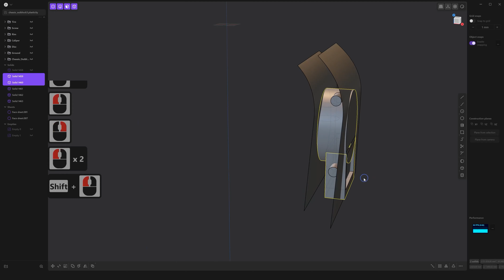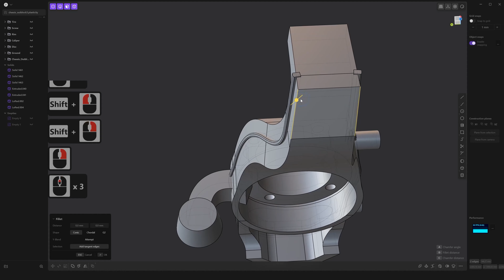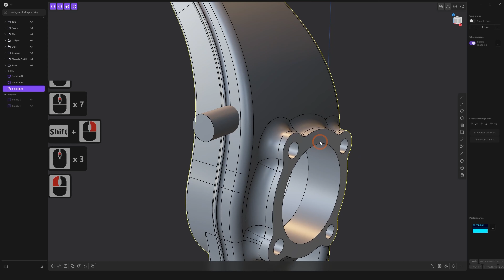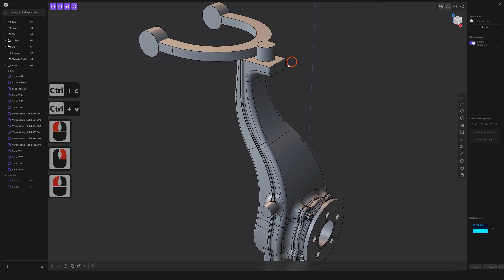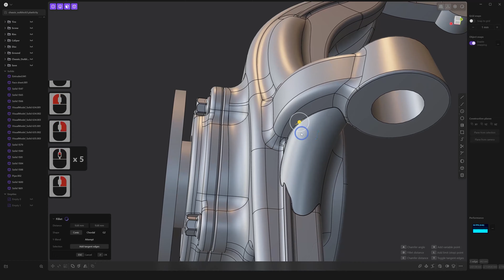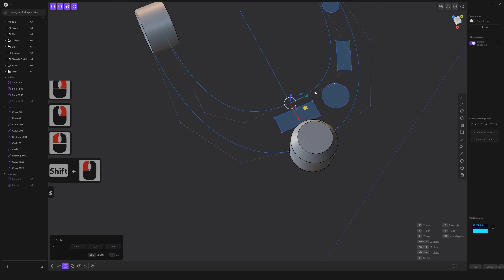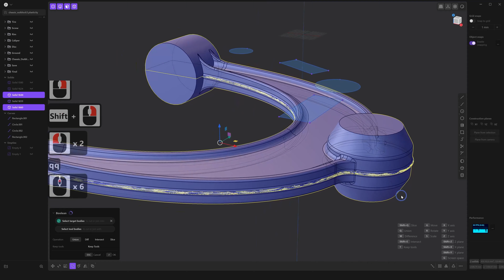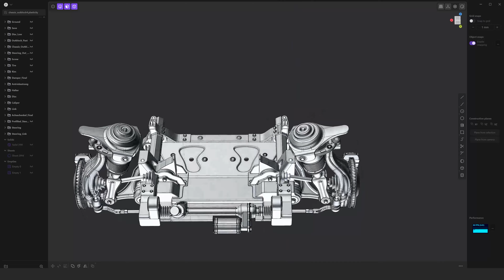Modeling a Steering Knuckle in Plasticity | Advanced Engineering | Solid Modeling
Steering Knuckle | Advanced Engineering | Solid Modeling | Plasticity Modeling